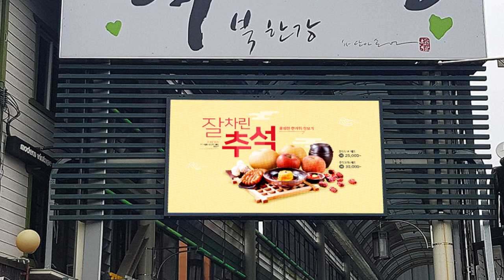[RCH] 양수리 시장 (Yangsu-ri Traditional Market LED display)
[Specification]

Display Size: (W) 3,520mm x (H) 1,920mm / (W) 2,880mm x (H) 1,600mm
Resolution: (W) 704mm x (H) 384mm / (W) 576mm x (H) 320mm